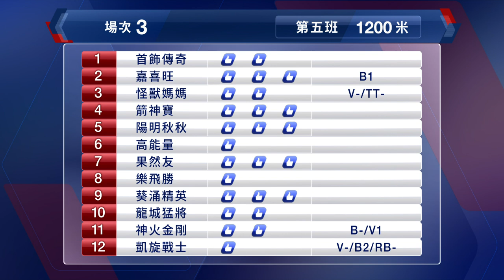【早着先機】20/21 #22 跑馬地夜賽 — 第3場（11月18日）